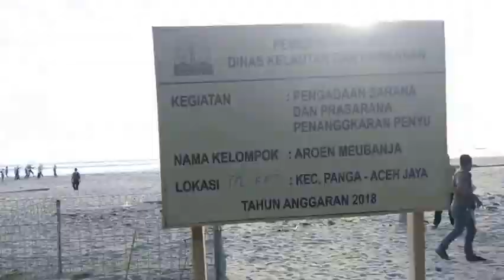Remote school students learn together with the strategy of saving sea turtles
Menampilkan aktivitas proses Study Inspirasi Konservasi Penyu